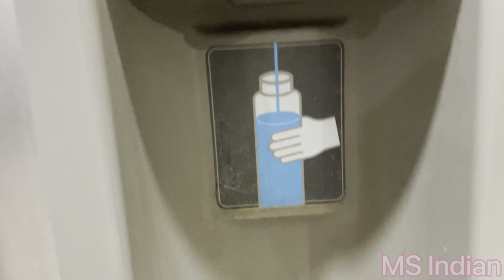How to drink water in Airports and Metro Stations//MS Indian// iPhone shooted video.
Hello friends, welcome to my youtube channel @MS Indian.  main Airport ke andar Beth ke kafi time observe kiya ki nobody drink water properly . to maine How to drink water in Airports and Metro Stations. ek video presentation kiya